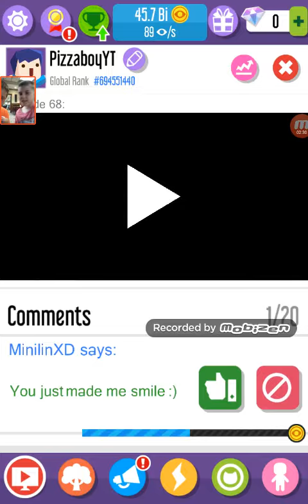Vlogger Go Viral all my upgrades with Preston!